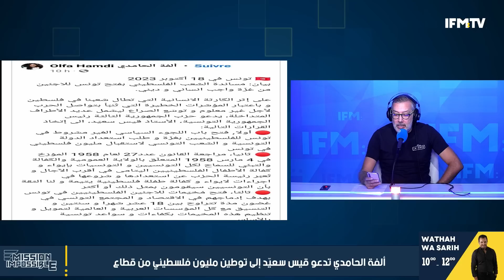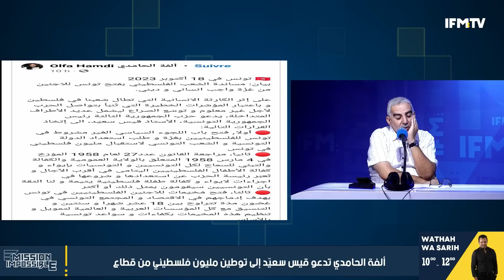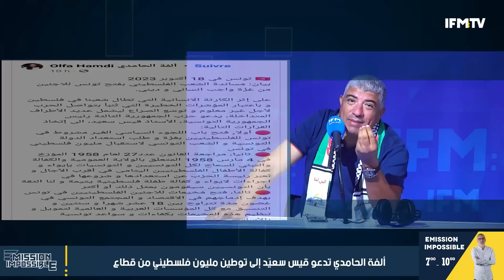ألفة الحامدي تدعو سعيد لتوطين مليون فلسطيني ونجيب يهاجمها : توا هاذيا بعقلها كان غباء فات الحد